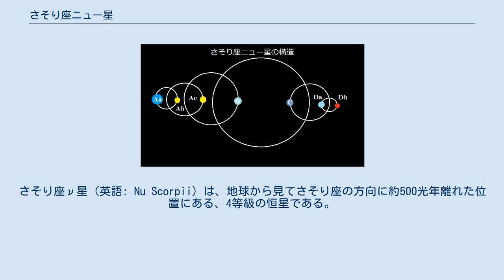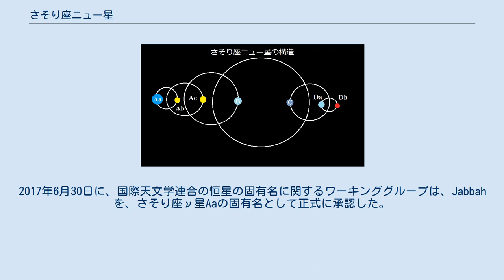さそり座ニュー星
さそり座ν星（英語: Nu Scorpii）は、地球から見てさそり座の方向に約500光年離れた位置にある、4等級の恒星である。
 さそり座ν星は、7つの恒星から成る七重連星系である。
現時点で発見されている七重連星系は、他にはカシオペヤ座AR星しかない。
最も明るい恒星Aaは、太陽の約6倍の質量と、2900倍の光度を持つB型主系列星である。
Aaから0.865ミリ秒離れた位置にある、6.9等級の伴星AbはAaの周りを軌道離心率0.11のやや潰れた円形軌道を5.552日で公転している。
Aa-Ab系から0.063秒離れた位置に、伴星Acがあり、8.324年でAa-Ab系を公転している。
さらに、Aから1.305秒（175 au）離れた位置にある、5.40等級の恒星Bは、太陽の3.91倍の質量を持ち、A系を674.670年かけて公転しているとされている。
 このA-B系から41.1秒（5500 au）離れた位置には、恒星C、Da、Dbから成る三重連星系があり、A-B系と区別して、「HR 6026」という名称としても知られる。
Cは6.9等級のB型巨星で、Daも7.39等のB型巨星である。
Dbに関しては、質量も視等級も分かっていない。
Da-Db系はCから2.4秒離れている。
 さそり座ν星は、「さそり座上部アソシエーション」の中に存在しており、周辺に存在する恒星と共に、星雲IC 4592を明るく照らしている。
 さそり座ν星は、固有名としてジャバハー（Jabbah）という名を持つ。
2017年6月30日に、国際天文学連合の恒星の固有名に関するワーキンググループは、Jabbahを、さそり座ν星Aaの固有名として正式に承認した。